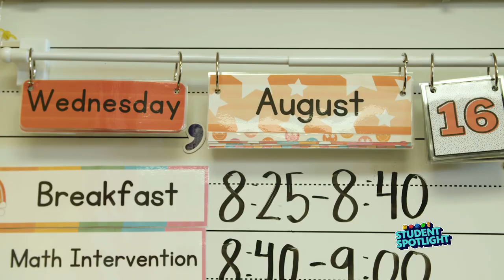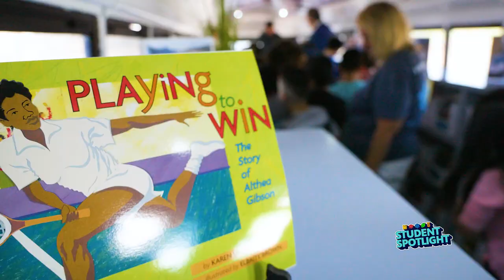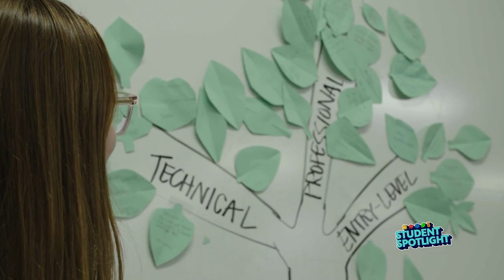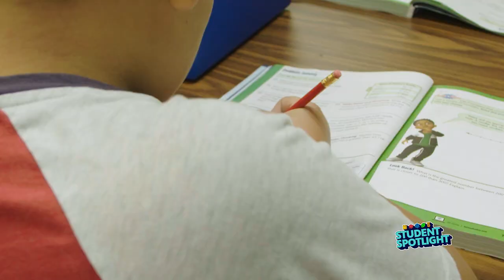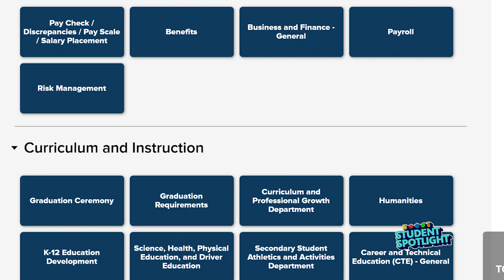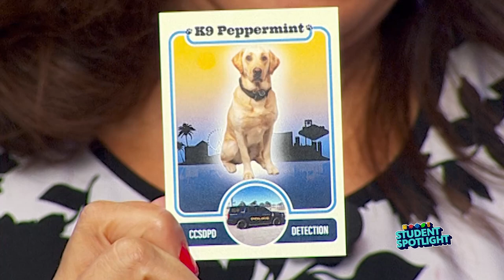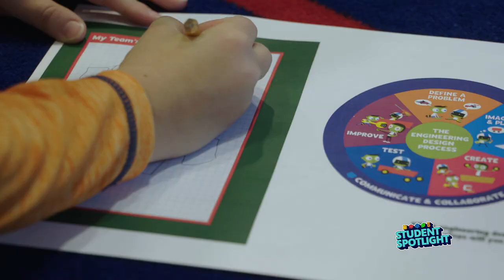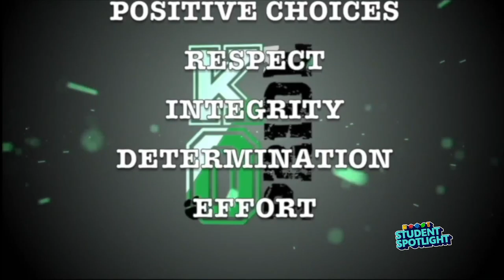Student Spotlight S3 Ep1 | Welcome to the 2023-2024 School Year!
The Clark County School District kicks off a new school year by highlighting new staff, schools, programs and partnerships.  Meet a first year teacher who once attended the elementary school she now teaches at.   Tag along with the Superintendent on the first day of class and go inside the district’s newest career and technical academy in North Las Vegas.